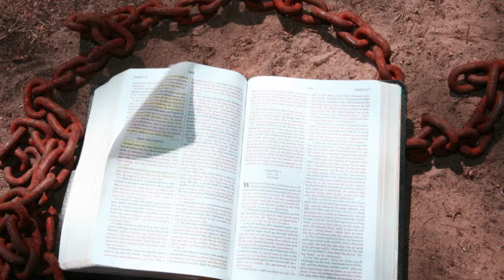Bring Back The Glory By Michael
Bring Back The Glory,
This song and narration is a testimony of the saving power of Christ that the Father gave to us by the Cross. For by the Blood of Jesus the Father can once again walk hand and hand  in the cool of the day with His creation.  Where as the blood of bulls and goats could only cover our sin and God could not look upon us . But now through the Blood of Christ Jesus our sin is gone and through the Cross of Christ, God the Father can once again look upon us and see us pure and righteous.